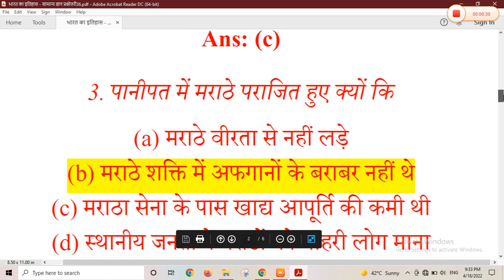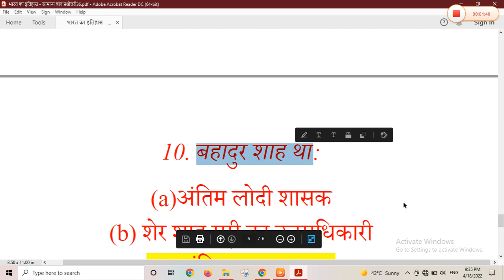भारतीय इतिहास के महत्वपूर्ण प्रश्न और उत्तर बहुविकल्पी INDIAN HISTORY QUESTION AND ANSWER OBJECTIVE